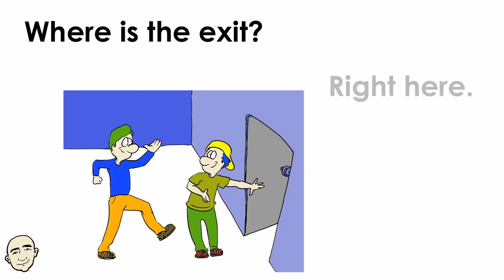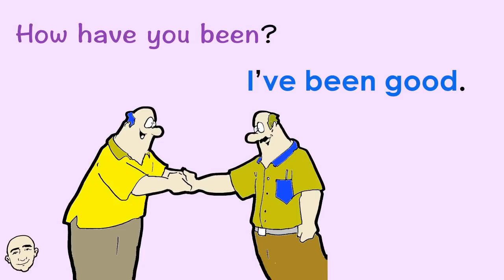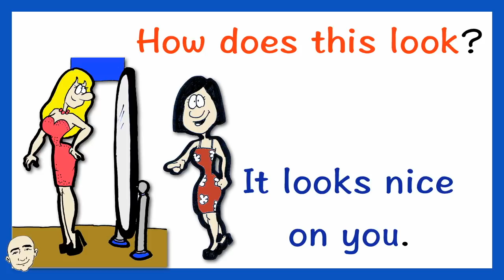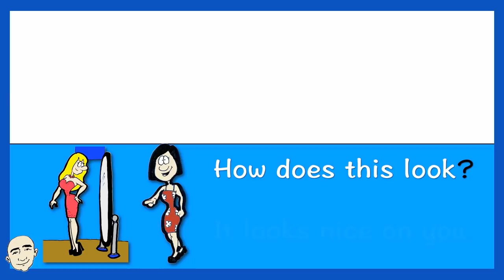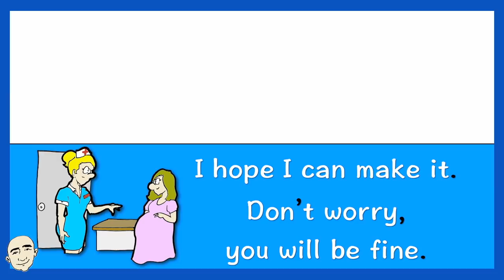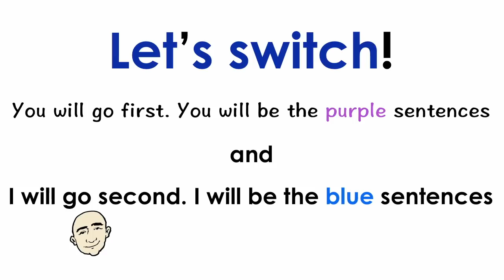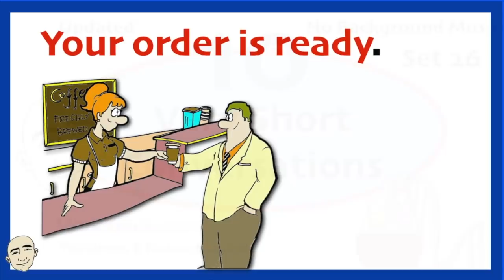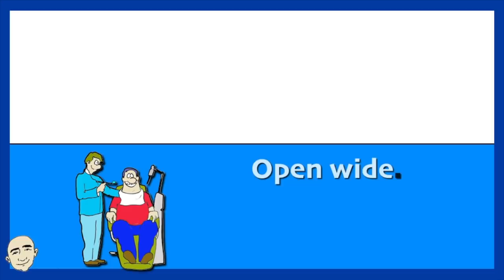40 Very Short Conversations - English Speaking Practice | Mark Kulek - ESL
40 short conversations to build your vocabulary and English speaking skills through everyday life topics. This is a long video, 25 minutes, to give you lots of practice. Some of the topics are: feelings, the weather, around town, shopping, food, family, commands, preferences, at home, time, our body, in a restaurant, being polite, saying goodbye, at school, hobbies plus more.
In this video, you will learn 40 very short English conversations. This is a long video for listening, speaking and fluency skills. Each conversation is illustrated for better understanding. The sentences are color coded for role playing. There are many useful and important patterns in this long video to help you with grammar. In each video you will practice with Mark Kulek by asking and answering questions. This is an interactive listening and speaking video. This will help you build your English speaking skills. Have fun learning and speaking English now.

Some of the English in use:
Can I borrow a cup of sugar? Sure, just a minute.
Where is the exit? Right here.
We should do this more often. Yes, we should.
What are you doing? We are having pancakes.
Where are you going? We are going to school.
How have you been? I've been good.
Where does this go? Next to the sofa.
I'm starved! I've had enough!
I'm looking for the station. It's over there.
This is difficult. You can do it.
May I come in? Of course, please come in.
Please step forward. Yes, sir.
Good evening. You look nice.
It's time for school. I'm ready.
I need a bouquet. How much do you want to spend?
May I help you? I need 1 loaf.
I've got to go! Already?
When do you close? We are open 24 hours.
Please have a seat. Thank you very much.
When are we leaving? When we finish.   *PLUS MANY MORE*